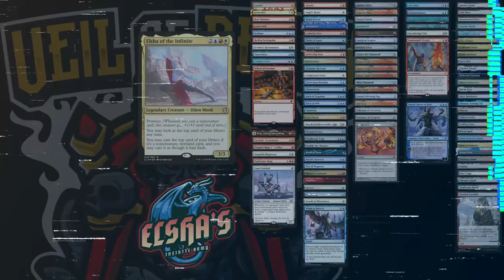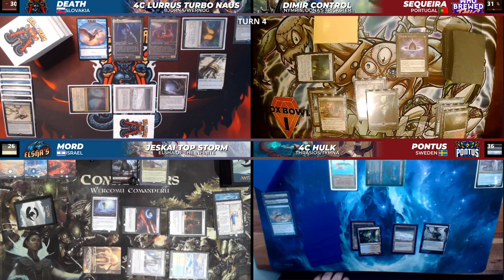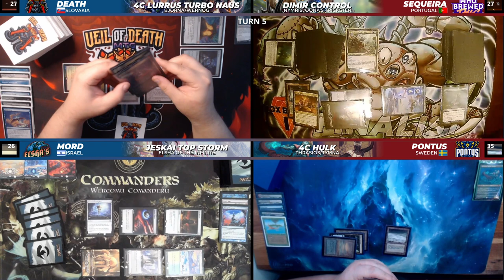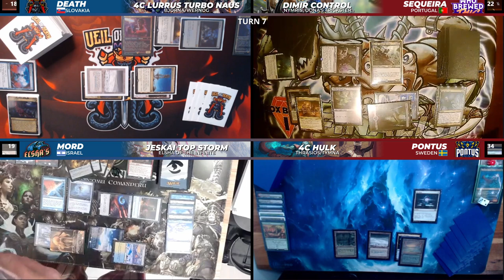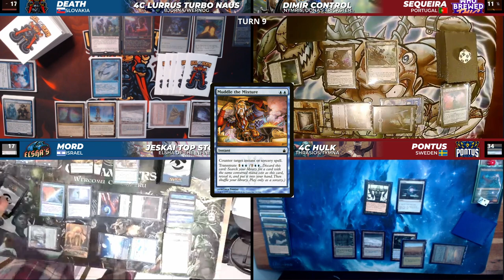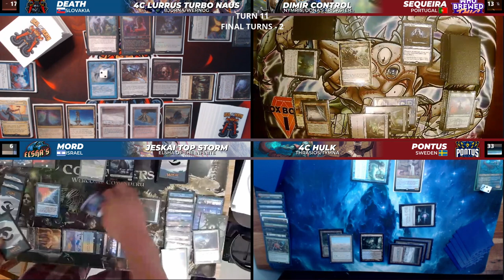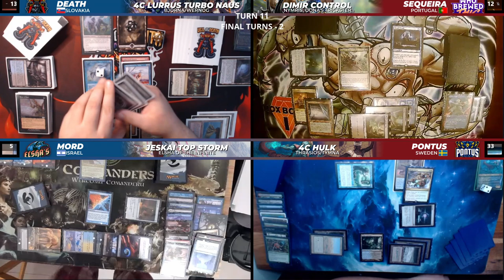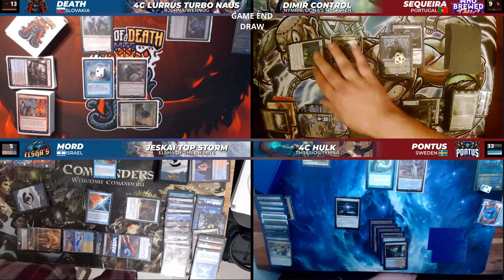TALES OF THE 2022 MLC - EPISODE I - NYMRIS v ELSHA v BJORNA/WERNOG v TYMNA/THRASIOS - cEDH GAMEPLAY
A few weeks ago you all voted for either edited or unedited gameplay and edited won. Celebrate that because this fun game unedited was almost 3 Hours long. For me the MLC has really started and am more excited on a daily basis. Also new hardware means better edits so please enjoy these new steps forward :) Thank you all for your support and lets keep growing stronger together!

Intro & Background Music:
Produced and Mixed by Black Neptune Studios

Logo Designed:
Eightyeightdes